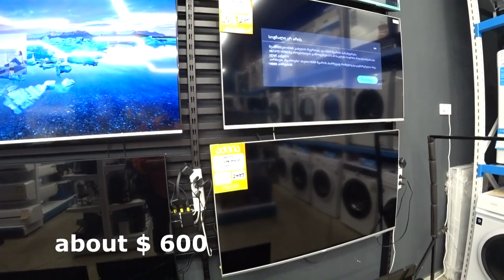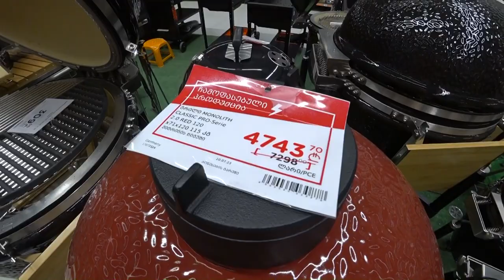Grill & BBQ Oven for the Price of Our Russian Dacha (Village) House / Go Shopping in Georgia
In this episode we go to "Domino" store in Tbilisi, Georgia
The adress of the shop in case you need it  - st. Balanchini, 25, Tbilisi

Youtube music Make Love Not War - Patiño
Lawrence - TrackTribe